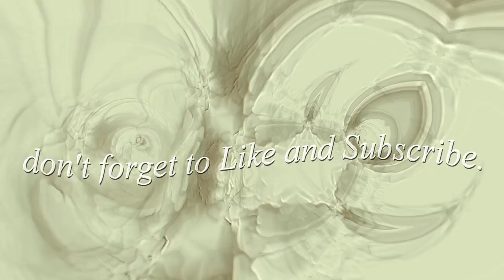THE BOX - 24MM ( HipHop / Trap / Dubstep MIX / HD Visual Show )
[  Tracklist  ]

0:00 Intro Mini Lil Jon Brake - DJ Graff
1:06 Let's Go - J.R. "Get Money"
2:20 Wham Dance - Cupid
4:17 H.B.I.C. - Jackie Boyz
5:10 On Fire - Young Dro
6:24 Trippin' In Da Club - Nelly
7:38 The Don - Nas
9:34 Swerve (Specimen A Remix) - Excision & Downlink
13:03 Get Sleazier - Ke$ha
14:17 Diamonds - Rihanna
16:01 Future Sound (Loo & Placido) - Nero & Knife Party VS Gorillaz
17:44 It's Goin Down - Yung Joc
19:01 Party All Night Long - Brick Casey
20:10 Right On Time - Skrillex, Kill The Noise & 12th Planet
21:29 Wild For The Night - A$AP Rocky
22:00 Wonder Child (Original Mix) - DANK (USA)

Hi. This is DJ CLEVER. Welcome to the Rabbit Hole !!

If you happen to dislike this music,
you can always put on silent mode and play the " VIDEO FOOTAGE " anywhere you want!
If you are having house party, at the bar, it will set the mood just right !!
( I recommend play on Bigger screen or monitor ! )

editor - DJ CLEVER.